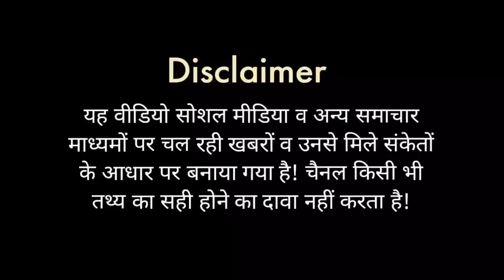Jagan Mohan Reddy और N Chandrababu Naidu की जंग मीडिया हाउसों तक पहुंची, BJP क्यों देख रही तमाशा?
आंध्र प्रदेश में मुख्यमंत्री जगन मोहन रेड्डी और तेलगुदेशम पार्टी के अध्यक्ष व पूर्व सीएम एन चंद्रबाबु नायडु के बीच लड़ाई बहुत ही निचले स्तर पर पहुंच गई है। इसमें मीडिया हाउस भी शामिल हो गए हैं। इस जंग में बीजेपी दोनों के बार बार अनुरोध करने पर भी शामिल नहीं हो रही है और मूक दर्शक बनी हुई है। ताजा घटनाक्रमों के चलते पैदा हो रहे हालात पर टिप्पणी कर रहे हैं हर्ष कुमार सिंह।

In Andhra Pradesh, the fight between Chief Minister Jagan Mohan Reddy and Telugu Desam Party President and former CM N Chandrababu Naidu has reached a very low level. Media houses have also joined in this. In this war, BJP is not joining even after repeated requests from both and has remained a mute spectator. Harsh Kumar Singh is commenting on the situation arising out of the latest developments.

BIG STORY  || 21 June 2023